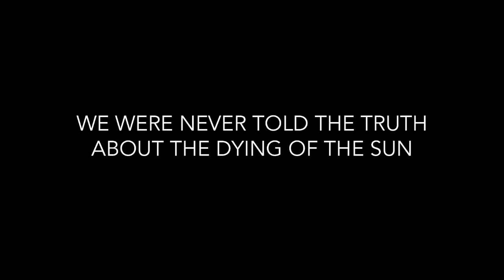Paul Cristina: We Were Never Told the Truth About the Dying of the Sun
Studio visit with Paul Cristina.